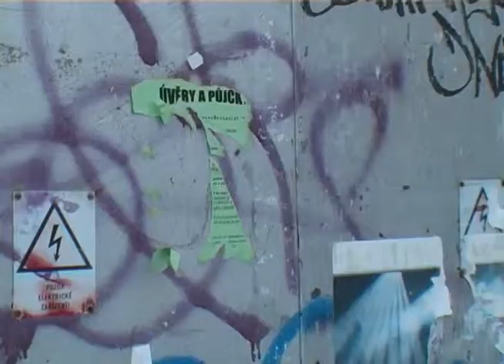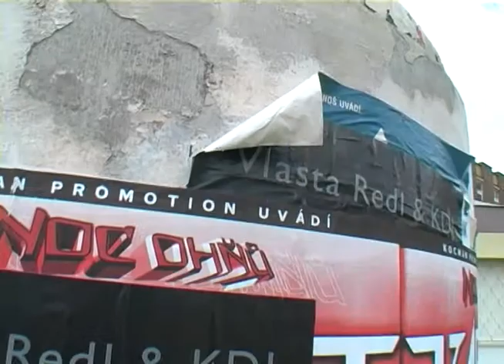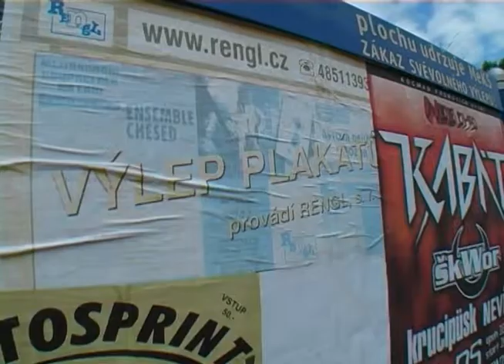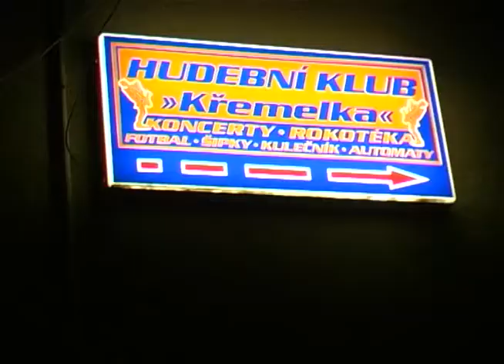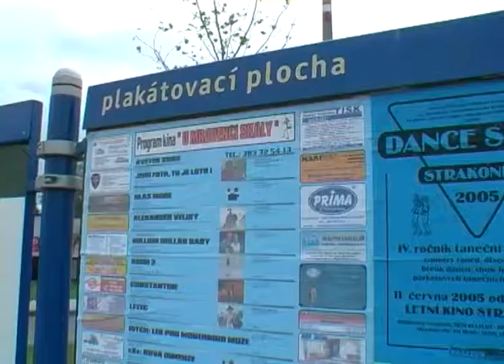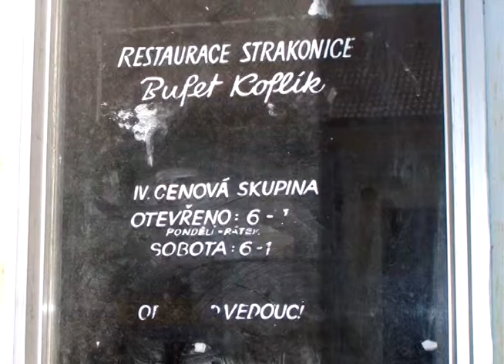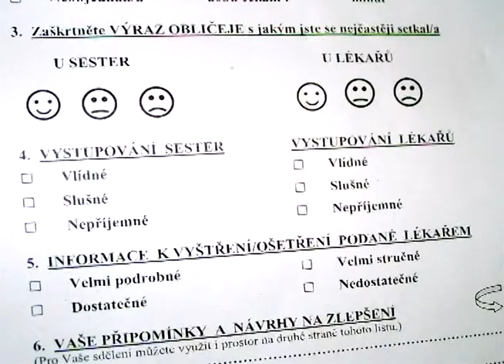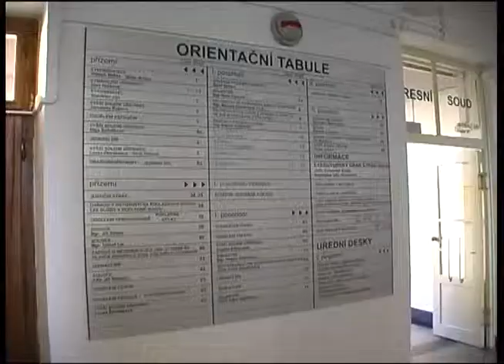Strakonická TV: Zpravodajství 22/2005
Rekonstrukce budovy Okresního soudu. Školní akademie ZŠ Poděbradova. Strakapoud ničí internu.